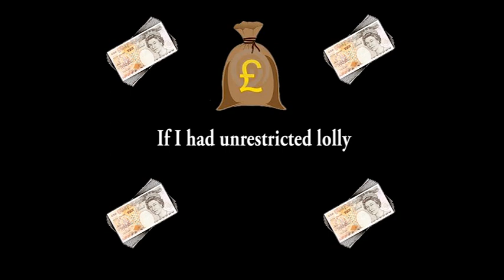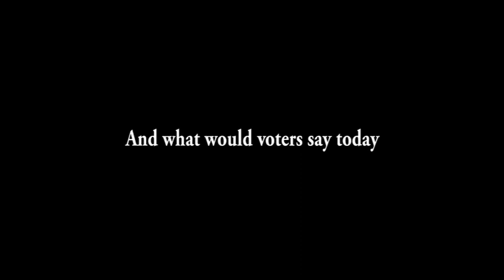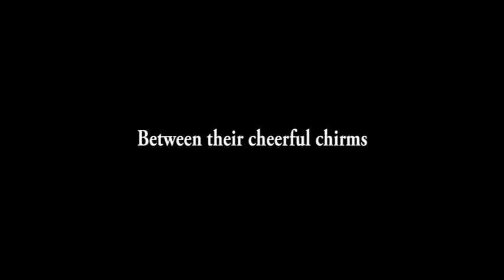Qs & As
Video presenting Carl King's song "Qs&As", which was released 30 March 2015 on CD and digital streaming together with "Copenhagen Blues".